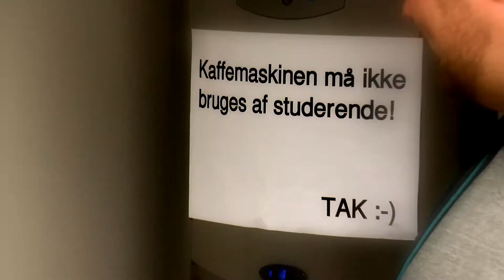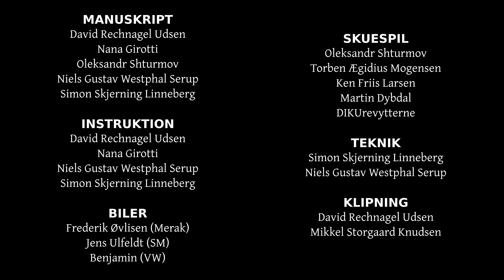DIKUrevy 2015: Ph.D.-livet